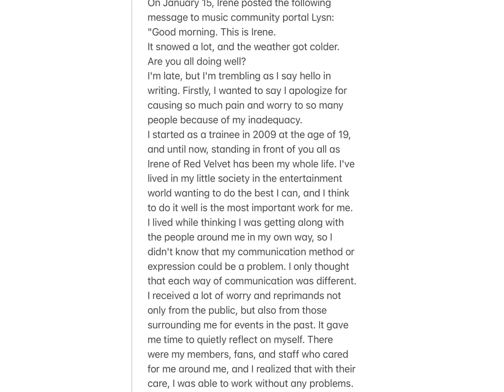Red Velvet's Irene greets fans in the New Year & apologizes for attitude controversy once again